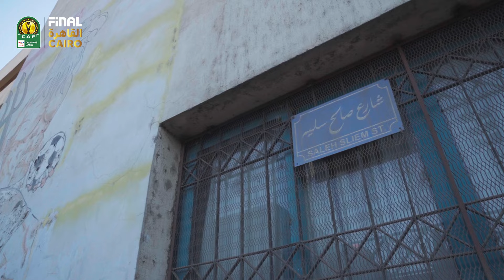Al Ahly FC’s Legacy of Passion | Episode 2